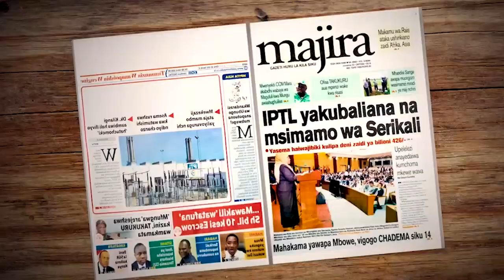TUHUMA ZA MRISHO GAMBO NGOMA NZITO / WANANE WAHOJIWA NA TAKUKURU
88.9 DAR/ZNZ/PWANI 📻 | 104.1 DODOMA 📻 | 94.5 ARUSHA 📻 | 97.3 MBEYA 📻 | 94.9 MWANZA 📻 | SHINYANGA 106.3 📻 | KIGOMA 101.7 📻